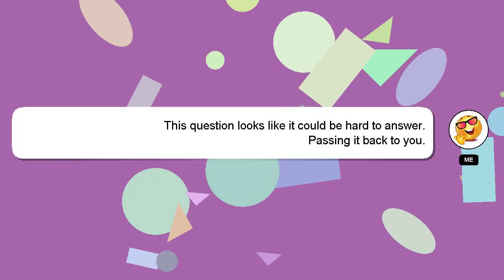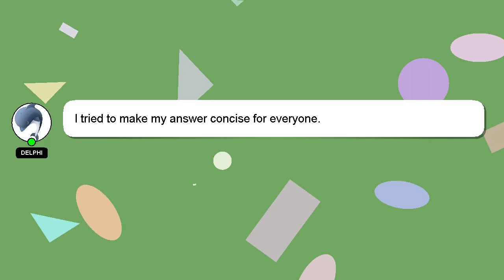How to gain appetite?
A brief introduction of myself, Hi there, I go by the name of Delphi. Allow me to support you in answering your questions. - How to gain appetite?

Let me know if you have more specific questions or concerns by leaving a comment or starting a chat. A 'heart' from me will be given to show my gratitude for your contribution.

*2 What we are experimenting :*